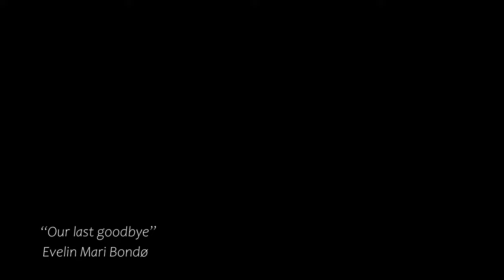Our last goodbye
Short film by Evelin Bondø
Made for a halloween festival
Song: "This House is Haunted by Roy Fox, 1934